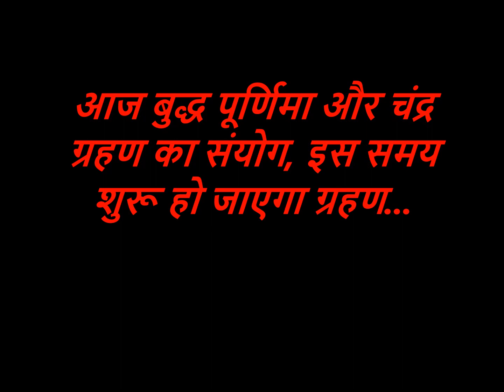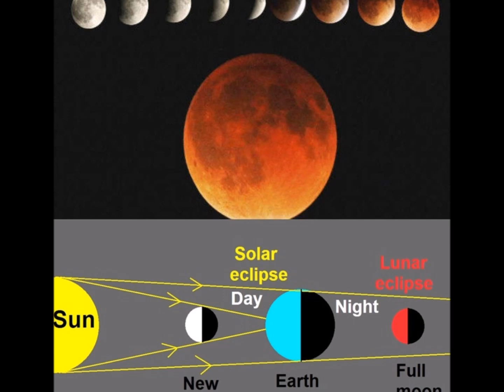आज बुद्ध पूर्णिमा और चंद्र ग्रहण का संयोग, इस समय शुरू होगा ग्रहण | Buddh Purnima | Chandra Grahan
आज मैं आप लोगों को बताऊंगा कि आज साल 2023 का पहला चंद्र ग्रहण लगने जा रहा है और आज बुद्ध पूर्णिमा भी है और उससे संबंधित कुछ खास बातें और आप लोग साथ ही यह भी जानेंगे कि यह ग्रहण भारत में दिखाई देगा या नहीं देगा और इसका सूतक काल का समय क्या रहेगा |
बुद्ध ,पूर्णिमा,बुद्ध ,बुद्ध  पूर्णिमा पूजा विधि,चंद्रमा पूजा,चंद्रमा से अमृत,महालक्ष्मी पूजा विधि,बुद्धपूर्णिमा 2023,buddha poornima,chandrma pooja,vishnu puja,poornima ke totke,poornima ke upay,
full moon day,buddh poornima 2023,vrat,nirjal vrat,वैशाख पूर्णिमा 2023,purnima,vaishakh pornima
चंद्र ग्रहण,chandra grahan,lunar eclipse,05 may 2023,sutak,Longest Lunar eclipse,rashi,horoscope,moon,chandrma,jyotish,zodiac,
pregnent women,सदी का सबसे लंबा चंद्रग्रहण,time of eclipse,12 rashi,chandra grahan ke upay,totke,astrology,चंद्र दोष,ketu,rahu,nav grah,remedies,
kundli,sutak kaal